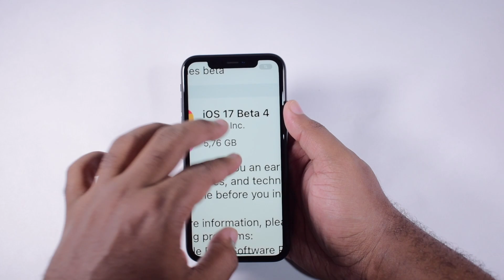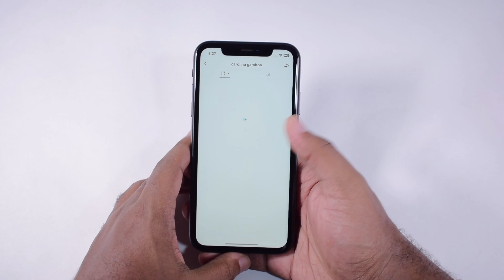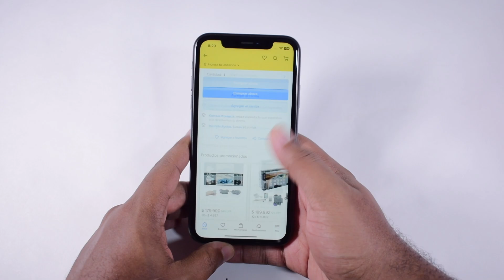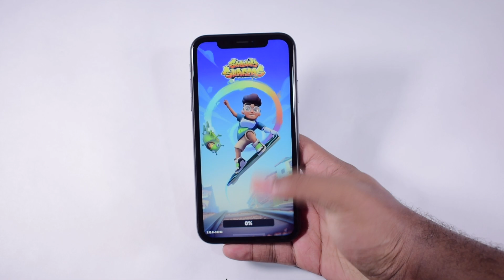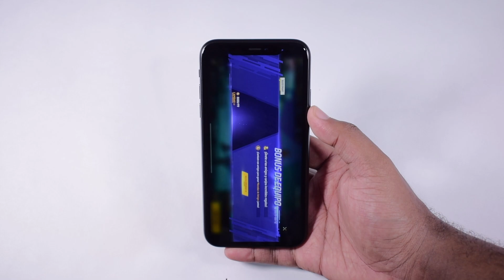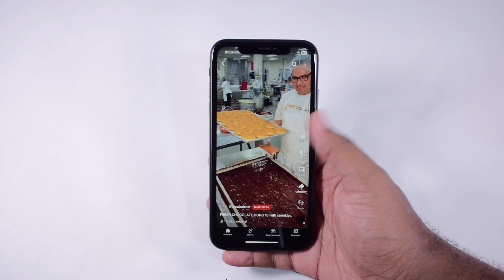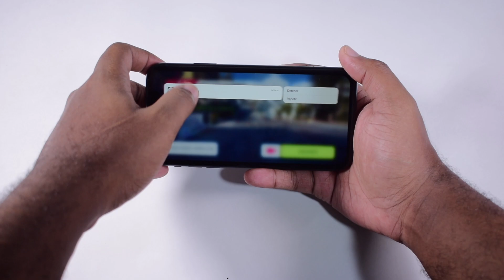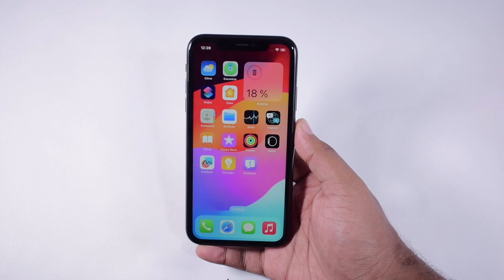iOS 17 beta 4 en iPhone XR ¿cómo va? + PRUEBA DE BATERÍA 🤔 parece que va peor 😰 - RUBEN TECH !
¿cómo va iOS 17 beta 4 en el iPhone XR en 2023?
iPhone XR Prueba de batería con iOS 17 beta 4 2023